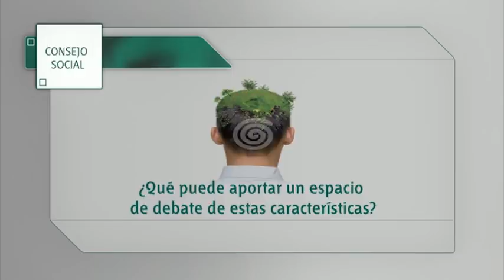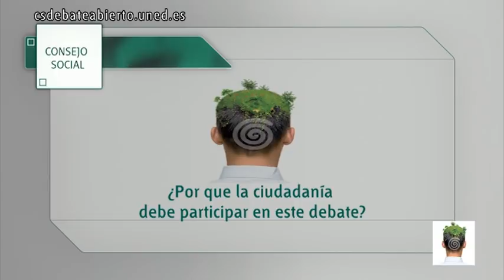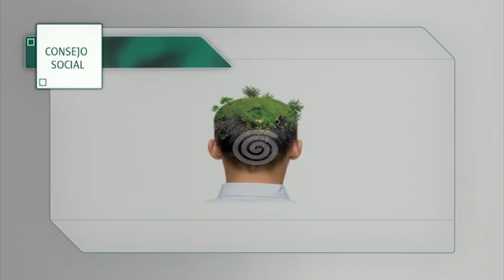UNED. FORO VIRTUAL CAMBIO MODELO PRODUCTIVO. JAVIER GÓMEZ-NAVARRO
UNED. FORO VIRTUAL CAMBIO MODELO PRODUCTIVO

El Consejo Social de la UNED pone en marcha el Foro Virtual sobre el  "Cambio de Modelo Productivo y Universidad, Innovación y Sostenibilidad". Un espacio que hasta mayo de 2013, analizará las vías de acción para transitar hacia un modelo productivo que garantice la viabilidad y sostenibilidad del país, en términos económicos, sociales y medioambientales.

JAVIER GÓMEZ-NAVARRO. Vocal del Consejo Social en representación de los intereses sociales